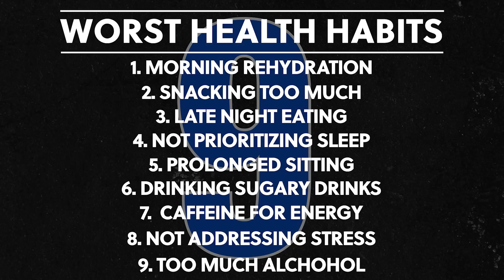9 Bad Daily Habits - Stop Doing These!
Learn about 9 of the most common bad daily habits! How many of these bad health habits are you doing?

Habits are automatic behaviors that we do every single day, but not all of our everyday habits are good. Today we are covering the 9 worst health habits that most people do every day. These habits are detrimental to our overall health, and many people are doing these without even realizing it!

All change starts with awareness. Once you’re aware of some of the worst daily habits and identify them in your life, you can make the change. By getting rid of these bad daily health habits, you can greatly improve your health over the long term. You will be able to spend more time with your family and friends, and live a longer, happier life!

Quick Timestamps:
(0:00) Intro
(0:44) #1 Missing morning hydration
(2:09) #2 Snacking too much
(4:51) #3 Late night eating
(6:29) #4 Not prioritizing sleep
(8:38) #5 Prolonged sitting
(10:18) #6 Drinking sugary drinks
(12:23) #7 Caffeine for energy
(13:54) #8 Not addressing stress
(15:41) #9 Too much alcohol

Articles, Vids, & Links Referenced in This Video